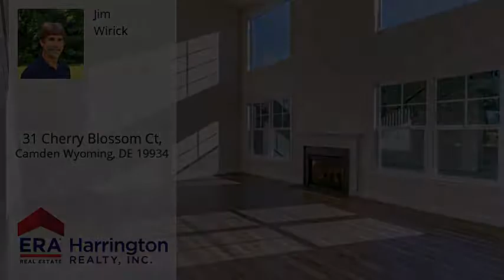31 Cherry Blossom Ct, Camden Wyoming, DE 19934 - MLS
Property Description
D-9391 Ready for Immediate Occupancy! Brand New Custom Home in The Orchards. This home features 4 bedrooms, 3 1/2 Baths, a Bonus room or 5th Bedroom and over 3100 Sq Ft including a 1st Floor Master Br and 2 story Great Room with gas Fireplace, 3 Car Garage and Full Basement. Upstairs there is a Jack and Jill bath for bedrooms 2 and 3 with another private bath for Bedroom 4. Don't miss this beautiful 2 story home in C R School District only minutes from DAFB. Conveniently located only minutes from Dover, DAFB, shopping and restaurants. Many upgrades are included with this home including Luxury Vinyl Plank flooring (LVP) in the foyer, Formal dining room, great room and kitchen. The kitchen is a cooks delight with loads of counter space, 42" maple cabinets, Granite counter tops and Gas range. This home features an open floor plan with a large Two Story Great Room adjacent to the Kitchen with walk in pantry and Stainless Steel appliances. Some of the many upgrades included with this home are energy efficient windows and dual zone HVAC. The first floor master bedroom features a walk in closet, ceiling fan, and a beautiful 4 piece master bath with a free standing soaking tub, a tile shower and double sinks. The attached 3 car garage, full basement, and attic with pull down stairs provide plenty of storage.